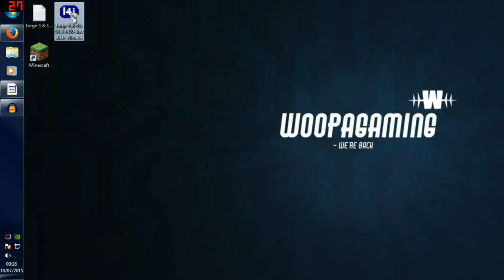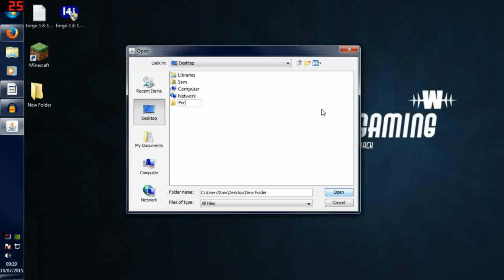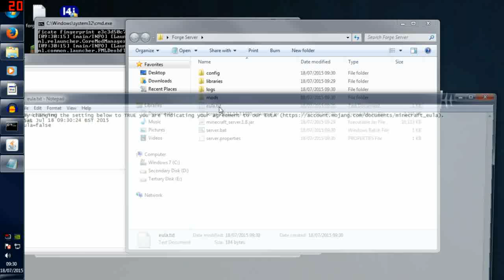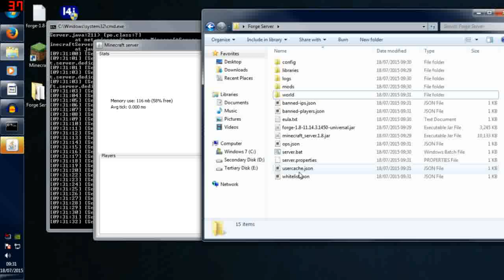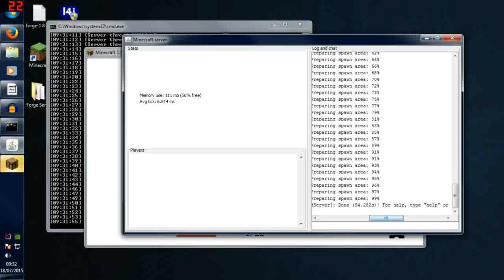How to install Forge 1.8 Server Windows - WoopaGaming